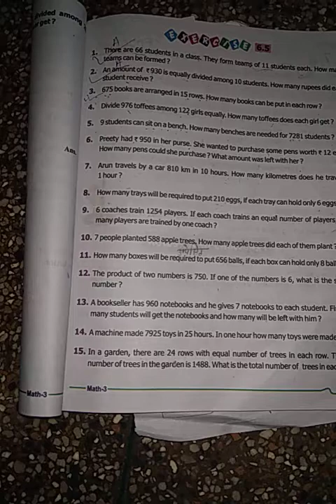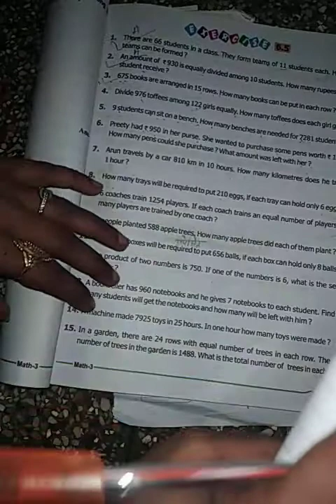3rd maths 31/1/22